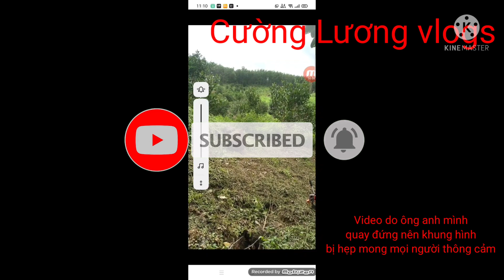Khặp thái, Cường Lương vlogs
khặp thái là một nét văn hóa của dân tộc thái mỗi khi có việc vui trong gia đình như đám cưới, đám vía mừng nhà mới...
@ video thuộc bản quyền của Cường Lương vlogs
@ cấm copy với mọi hình thức
@ Lương văn cường bản bàng xã trung thượng huyện quan Sơn tỉnh Thanh Hóa